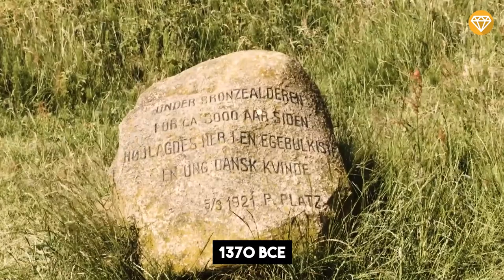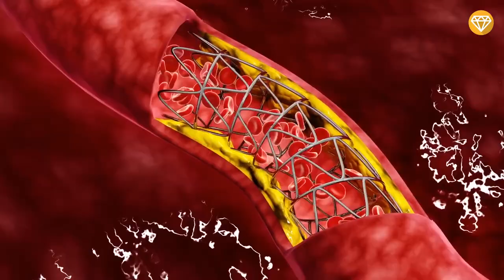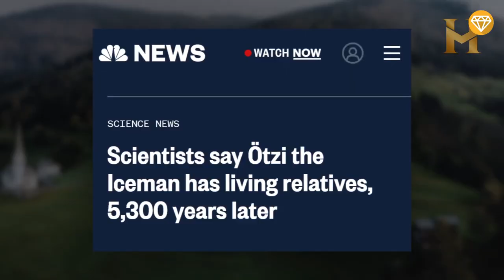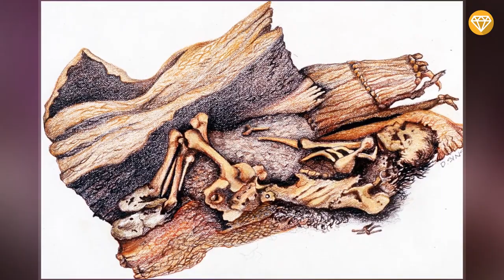These Oldest Mummy Discoveries That SCARED Archaeologists!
Do you know that just by studying these mummies, we know what they ate, how they spent the last few days of their life, their medical history, and even their cause of death?
Isn’t it interesting to believe? We often featured Mummies in the fictional movies, while there has never been any stories of real mummies reanimating!

However, Most of the oldest mummies ever discovered were naturally preserved by such factors as arid desert heat, mud, or layers of thick ice. The oldest intentionally mummified people were found in South America and date back to about 5000 BCE, thousands of years before Egyptians started preserving their dead. Why did they start mummification? Does it really keep the body intact so it could be transported to a spiritual afterlife?

Timestamps :
0:00 10 OLDEST MUMMIES IN THE WORLD
0:51 Ramesses II
1:40 King Tutankhamun
2:34 Egtved Girl
3:21 Amenhotep I
4:12 Lady Rai
4:57 Otzi the Iceman
5:48 Gebelein Man (“Ginger”)
6:33 Tashwinat Mummy
7:20 Chinchorro Mummies
8:02 Spirit Cave Mummy